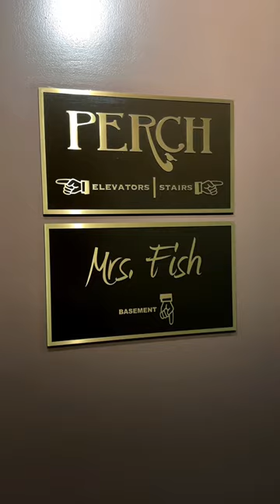LA Date Night Idea!